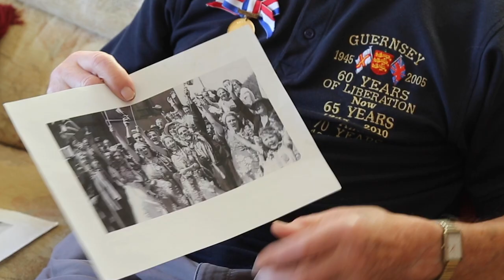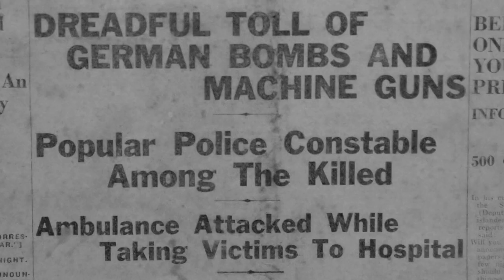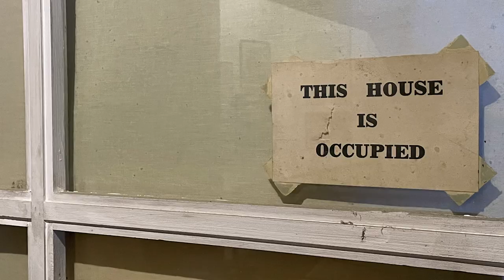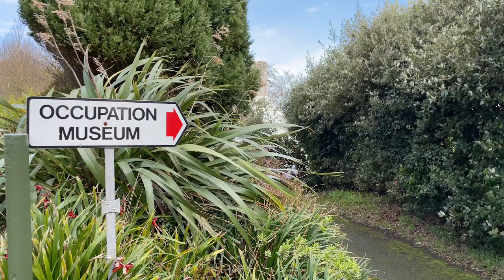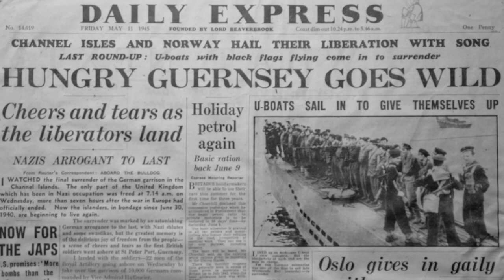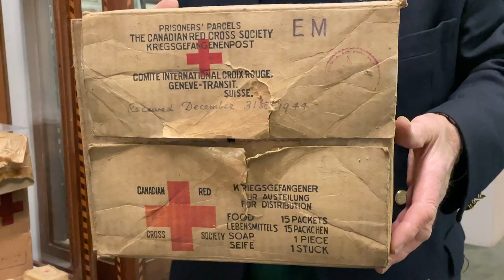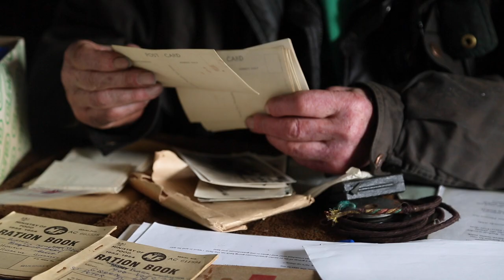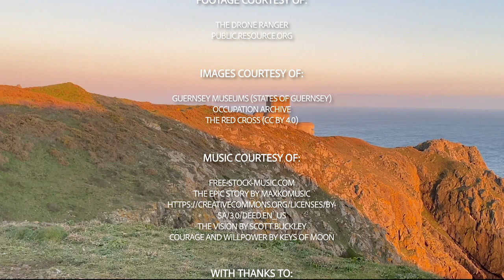Guernsey: the most fortified place in the world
The Channel Islands were the only British territory to be occupied by Nazi Germany during WW2. I've been speaking to people who remained on the island of Guernsey whilst under German rule, hearing about their experiences during this historically important time.